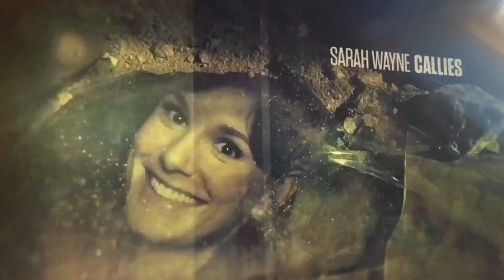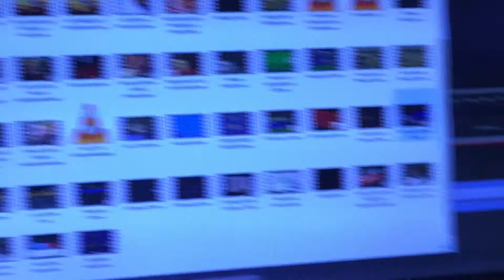DAILY VLOG #2 | NAJBRZYDSZY BALWAN NA SWIECIE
W tym oto DAILY VLOGu przedstawiam wam mój dzień, robimy różne rzeczy a także budujemy NAJBRYDSZEGO BAŁWANA NA ŚWIECIE! :D

🔥 GÓRNA ŁAPKA TO DOBRA ŁAPKA :D